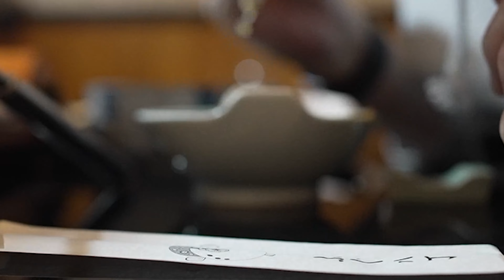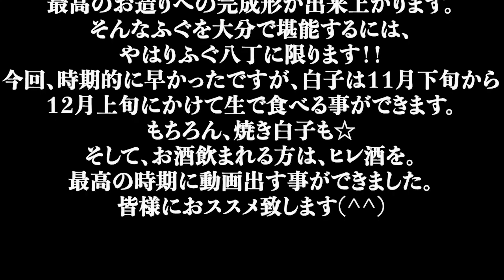【ふぐ八丁】大分でふぐを食べるなら、ココに決まり！ふぐ 河豚 大分 グルメ 都町 大分グルメ 大分ふぐ 大分市 臼杵 臼杵ふぐ ふぐ刺し 唐揚げ 鍋 雑炊 天然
大分市、臼杵の有名店でふぐを食べた結果、ふぐ八丁に通っております。
当然、天然、養殖、お手頃、高級、食べた上での、個人的に総合力が高いお店なので、安心しておススメできます☆
今回、食べた料理はフルコースになります。
別途、白子やヒレ酒も時期によりますが、可能です。
そして、１１月下旬から１２月上旬にかけては、なかなかお目にかかる事がない生白子を食べる事ができます。
そして、２月から３月は、大きな白子焼を頂く事もできます。
大分のカボスとの相性もバッチリで、厚引きのふぐをさらに引き立ててくれる名脇役も随所に顔を見せます。